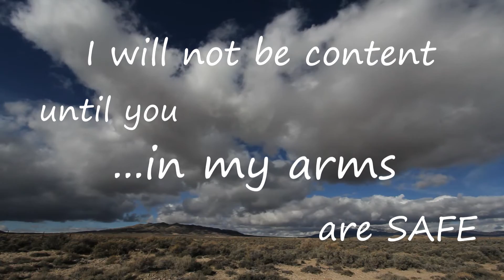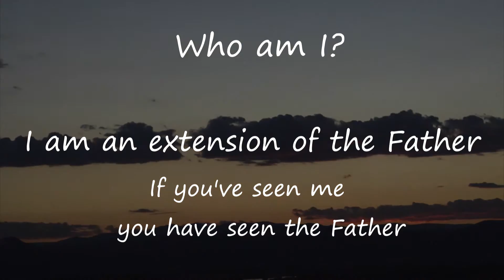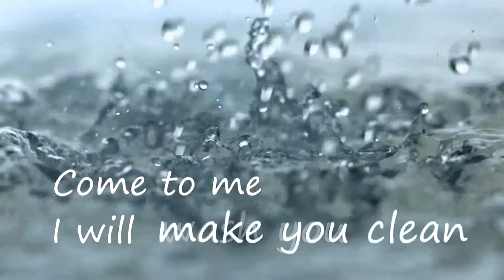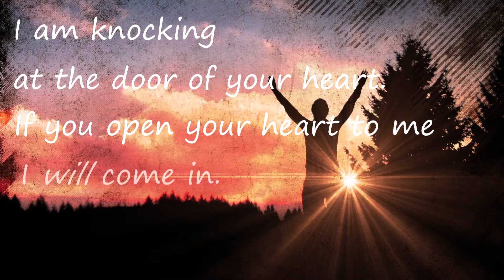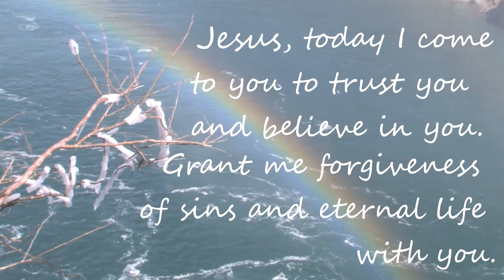Jesus Love Letter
The Jesus Love Letter expresses the Christian message of salvation in the form of a personal letter from Jesus Christ. It expresses the heart of the gospel - that God became a man in order to demonstrate His everlasting love for you and me. He paid for our sins on a Roman cross and rose from the dead. Forgiveness of sins and eternal life with Him is God's gift to all who call on the name of Jesus.
Please take a few moments to experience the Love Letter from Jesus and LIKE it. To read the letter in its entirety, with scriptural references, go Please SHARE the Jesus Love Letter with your friends and loved ones. God bless you!